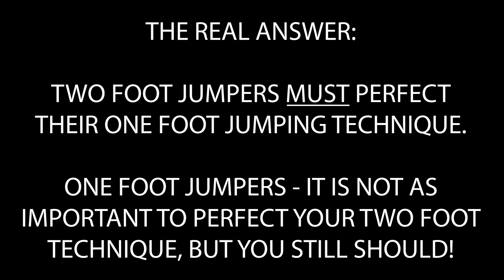ONE FOOT VS TWO FOOT JUMPING! (Should You Practice Both?)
ONE FOOT VS TWO FOOT JUMPING! (Should You Practice Both?) // If you're looking for how to increase your vertical jump or how to jump higher off one foot, in this video I am going to explain one foot jump technique vs two foot jump technique and whether a one leg vertical jump is better than a two foot jump or not. When looking for how to jump higher off two feet, you must know that many one foot jumping exercises and one leg vertical jump training in general WILL help with jumping higher off of two feet.

WHEY PROTEIN
AMINO ENERGY
GREENS DRINK
OMEGA 3 FISH OIL (LIQUID)
OMEGA 3 FISH OIL (CAPSULES)
VITAMIN C
GLUCOSAMINE CHONDROITIN